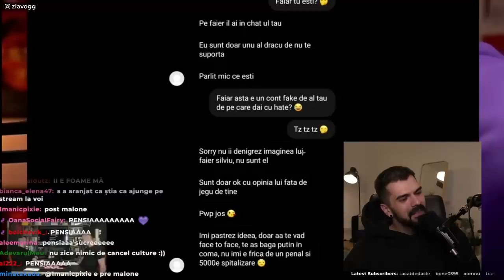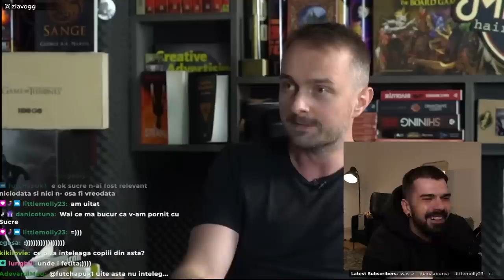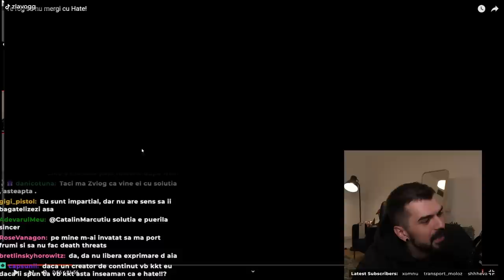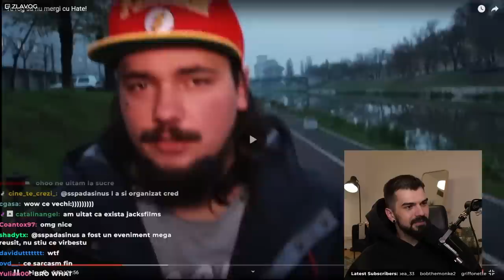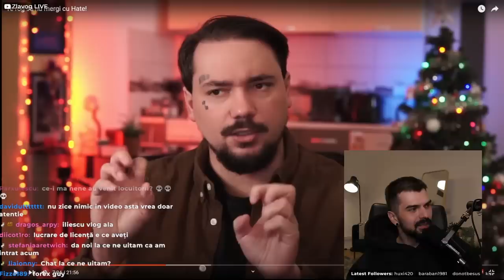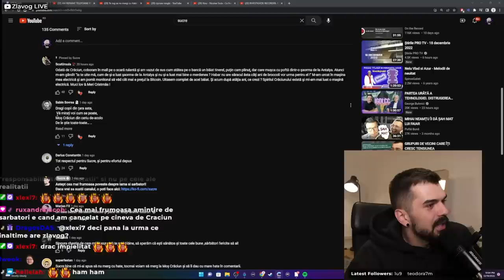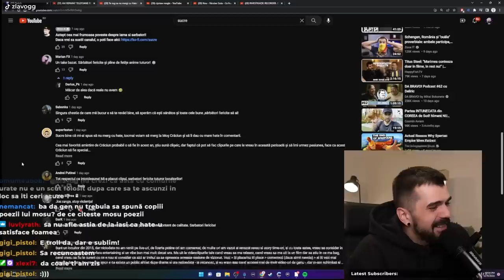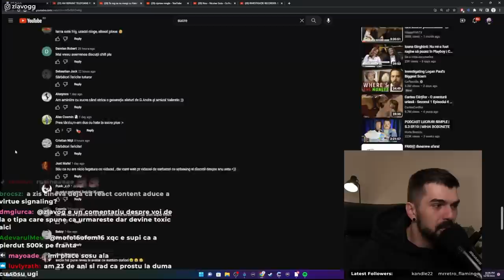SUCRE NE ROAGĂ SĂ NU MERGEM CU HATE | ZLĂVOG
Zlăvog reacționează la videoclipul lui Sucre numit 'Te rog să nu mergi cu Hate!' în care discută despre o posibilă soluție la hate-ul din online generat după reacțiile la alți creatori de conținut.

⭐ Reducere la orice produs de pe PC Garage cu codul de Voucher : JAGFFHI5

Acest videoclip face parte din live-ul 'am dat mana cu mos craciun, chiar exista' din 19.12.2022.